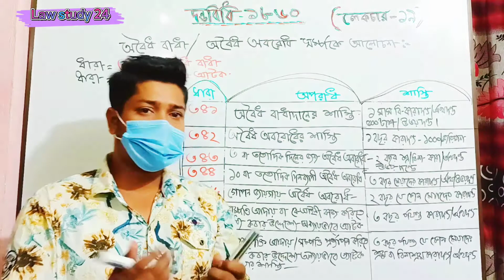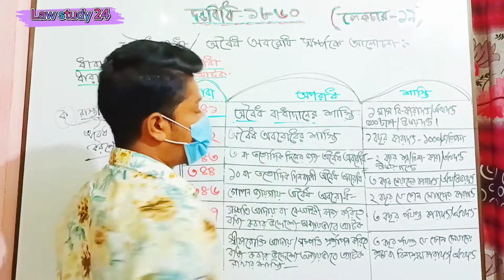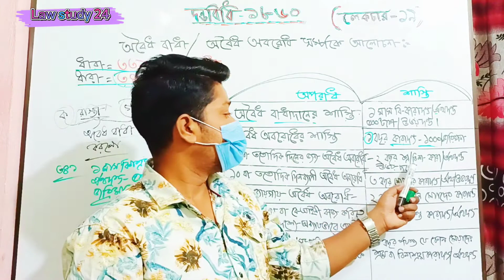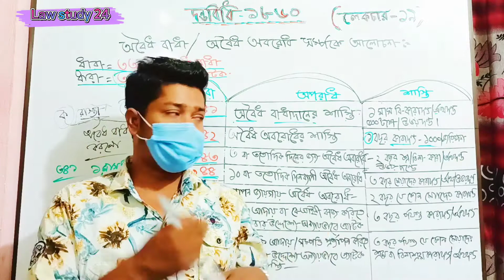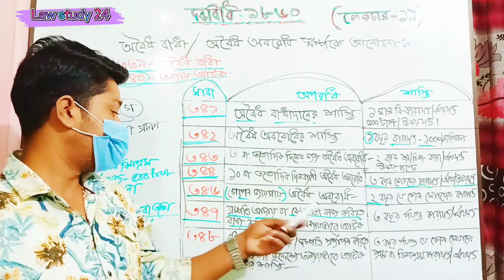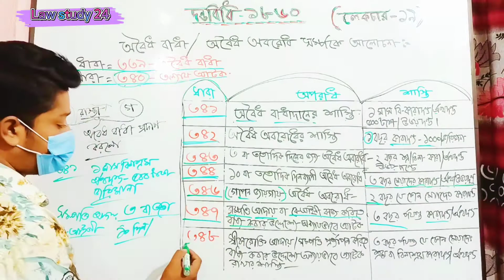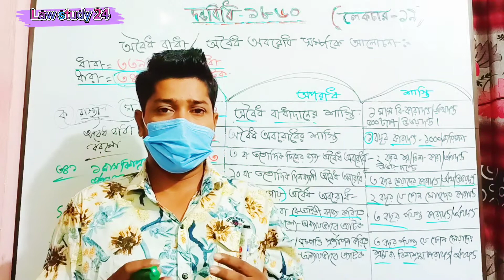পেনাল কোড (লেকচার-১৯) অবৈধ বাধা/অবৈধ অবরোধ।বার কাউন্সিল পরীক্ষা প্রস্তুতি। দন্ডবিধি ১৮৬০।pc.bjs.LL.b